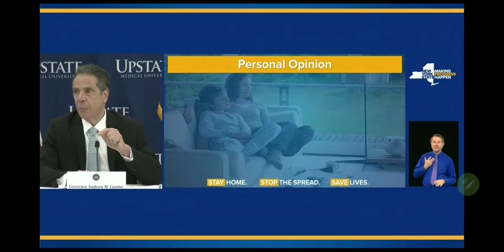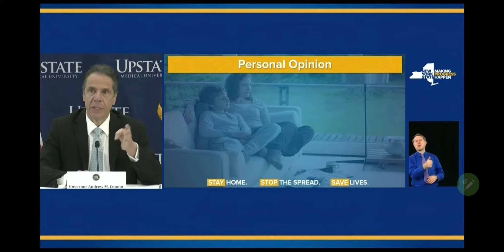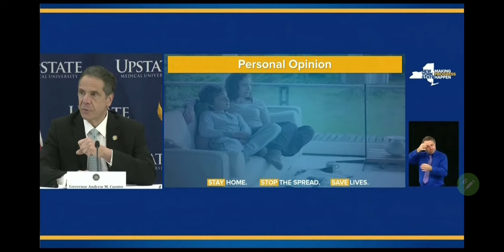Gov. Cuomo (NY) - Daily Briefing 05-14-2020 (Personal Opinion)